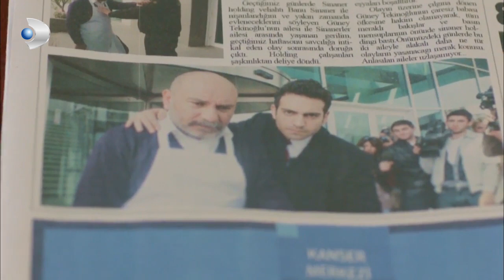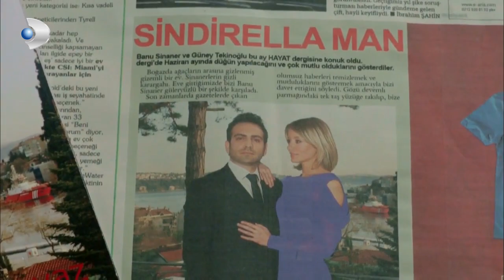Cemre, Kuzey İle Zeynep'i Öpüşürken Gördü! - Kuzey Güney 31.Bölüm